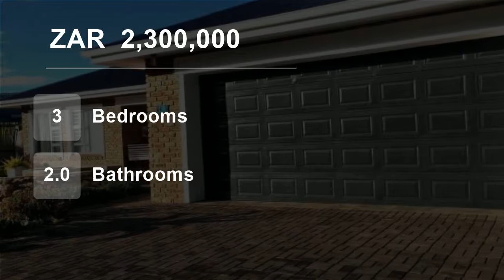3 Bedroom House For Sale in Stilbaai Wes, Stilbaai, Western Cape, South Africa for ZAR 2,300,000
Charming modern family home built on one level and set in low maintenance garden, in quiet lane close to the Goukou river.
Not a cent to be spent, this delightful facebrick home offers a driveway with a slight slope from the street, levelling out to the walkway to the home, which is all built at one level.    Attractive front...